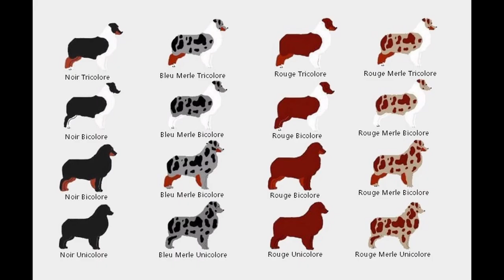La race de chien Berger Américain Miniature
Présentation de la race Berger Américain Miniature avec son origine, son physique, son comportement, son éducation, ses conditions de vie, sa santé, son entretien et son hygiène.

Une race de chiens moins connus que son parent le Berger Australien, le Berger Américain Miniature devient quand même de plus en plus célèbre dans le monde entier.
Autres noms : Berger Australien Miniature, Miniature American Sheperd

▶ LES CHAPITRES :
00:00 : Histoire de la race
00:37 : Physique
02:30 : Comportement
02:50 : Éducation
03:30 : Condition de vie
04:02 : Santé
04:26 : Entretien & Hygiène

▶ LES TESTS GÉNÉTIQUES :
- Anomalie de l'Oeil du Colley (Hypoplasie Choroïdienne)
- Achromatopsie
- Ataxie Spinocérébelleuse
- Cataracte Héréditaire
- Céroïde-Lipofuscinose Neuronale
- Hyperuricosurie
- Maladie de von Willebrand
- Rétinopathie Multifocale
- Locus A - Agouti
- Locus B - Marron
- Locus E - Extension
- Locus K - Noir Dominant
- Locus M - Merle
- Poil Bouclé ou Ondulé
- Polydactylie
- Queue Courte
- Shedding